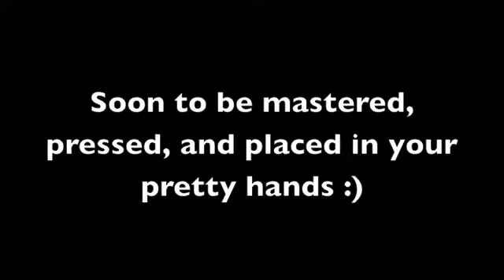HAYLEY WILLIAMS IS IN OUR CAR?!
An old video that we forgot we filmed on our way to drop off the files to get mixed by Scott Robinson.  We can't wait to announce the date of our CD release :)